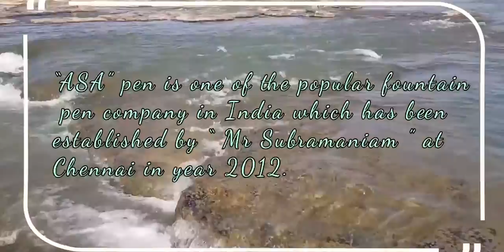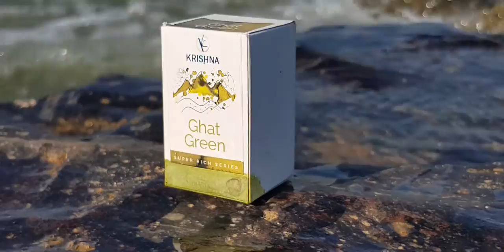ASA GALACTIC INDIAN FOUNTAIN PEN & KRISHNA RC SERIES GREEN GHAT INK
ASA GALACTIC PEN
Presenting the "Galactic", an innovative Demonstrator Pen is one of its kind. It a Jumbo pen. The speciality of the pen is the translucent finish, which is acheived by hours of handiwork with micro-mesh. The pen boasts of a jumbo ink capacity, in line with its size.

The Galactic, is a completely handmade pen (No CNC). The pen is beautifully finshed to acheive a translucent appearence, Made from high quality acrylic rod. with intricate attention to every detail. Each pen is an output of several hours of handiwork in shaping and finishing. The pen has a classic look with the right balance. Being an eyedropper the pen gives the ease of hours of writing.

KRISHNA GHAT GREEN INK
Krishna Inks is the brainchild of Dr. Sreekumar a medical professional by day and a connoisseur by night.
n
nHe brings his passion from his younger days, when he would grind and turn fountain pens long before the era of the ball pen. Drawing inspiration from his Master Mr Ramachandran of Calicut Dr.Sreekumar started making fountain pen inks in 2010.
The inks in the Krishna Super Rich Series are a bunch of bold, vivd & happy GOLDEN GREEN colours. These saturated colours